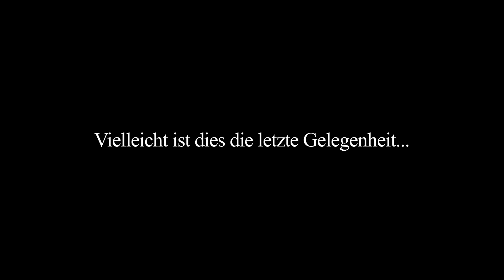FFX+X2 HD Remaster Announce Trailer